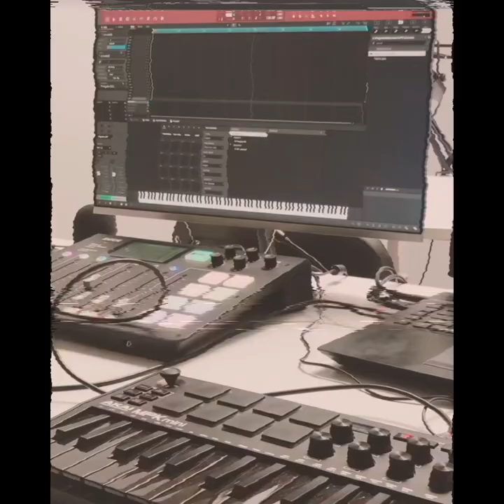Making Beats with Analog Lab V